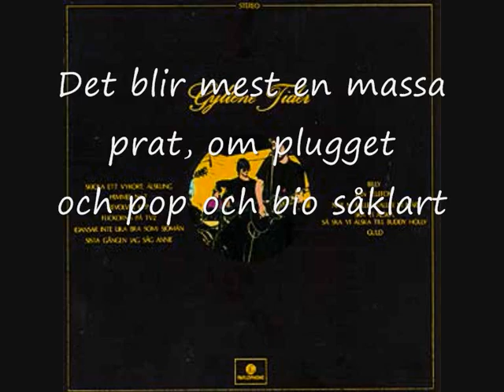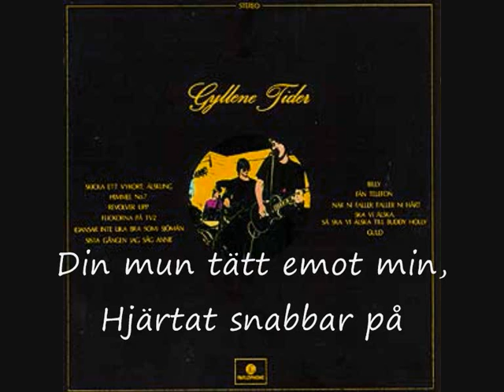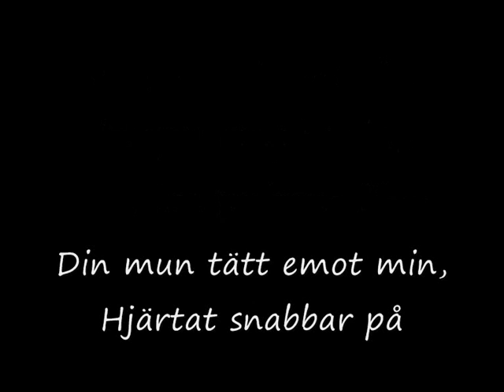Gyllene tider - När vi två blir en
bra video från 80-talet av per gessle / gyllene tider